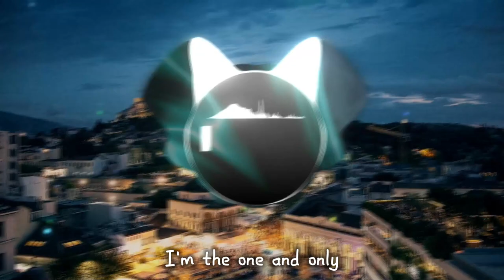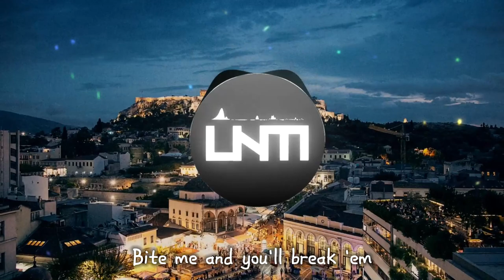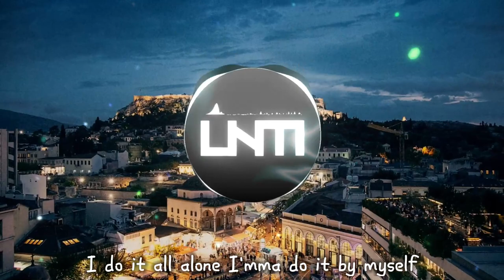NEFFEX - Graveyard [Lyrics]